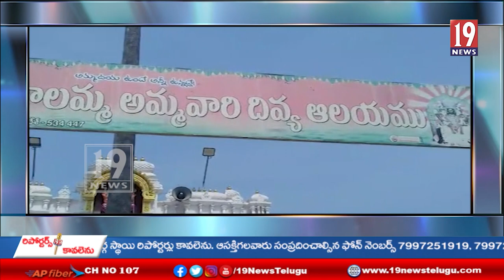జంగారెడ్డిగూడెం పట్టణంలో వేంచేసి ఉన్నశ్రీ నూకాలమ్మ అమ్మవారి ఆలయంలో ప్రత్యేక పూజలు -ఏలూరు జిల్లా